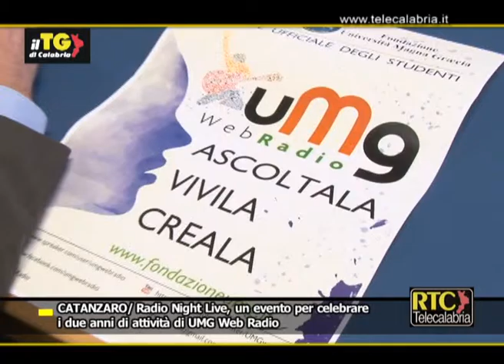UMG di Catanzaro, radio night love per celebrare i due anni di UMG Web Radio RTC TELECALABRIA